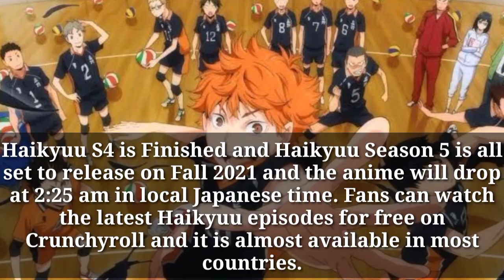Why Haikyuu Season 4 Episode 26 Not Released Yet - The Reason Behind !!!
Why Haikyuu Season 4 Episode 26 Released Yet   The Reason Behind !!!